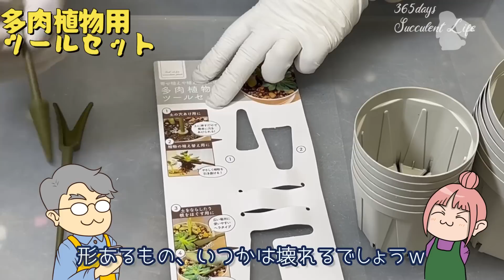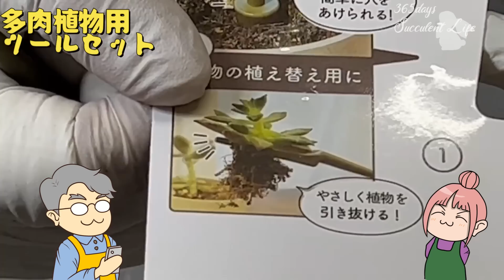236【多肉植物】セリア噂のアイテムをやっと買えた！辛口レビュー🙏💦ダイソー多肉購入🌵変身するから面白い！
タニパト専用アプリがバージョンアップしました。
アップストアからダウンロードできます。
アップストアから「TANIPATO」で、検索していただいても大丈夫です。

⏱目次⏱
0:00 オープニング
1:15 セリア購入品紹介
2:28 取れにくいシールの剥がし方
3:35 多肉植物用ツールセット
5:00 やってみよう！実践編
8:18 葉挿しの葉の取り方
9:00 葉にの大きさ
9:30 植え込み
10:02 スリット鉢と根っこ
11:13 ウォータースペースい花との違い
12:12 飾り石
12:42 パドマの植え替え
13:34 取りにくい葉を採りたい
15:15 ダイソー多肉
16:04 変身したよ
17:38 土と水やり
22:54 ダイソー多肉置き場
26:17 100均多肉の葉挿しは待って！
27:29 エンディング

セリア購入品とダイソー多肉です。

以前から気になっていて、行くたびにチェックをしたいた商品が、入荷されていましたので購入してきました。

それと、今回初めて見かけたのですが、
多肉植物用と、4表記されている商品を発見したので、これもゲットです。

今回は少々辛口レビューになりますが、多肉おばさんの個人的な感想ですので、笑ってみてやってください。

🎬オープニング登場多肉🎬
桃太郎
Echeveria Beatrice
エルパソドリーム
Echeveria El Paso Dream
ソウルハート
Echeveria Soul Heart
アルジェ
Echeveria Arijie
ボンビシナ・白閃冠
Echeveria Bombycina
トランペットピンキー
Echeveria Trumpet Pinky
桜吹雪
Anacampseros rufescens Sakurafubuki
夕波
mixveria Yuumami
グリーンネックレス
Senecio rowleyanus f.varieagata
ダドレア属エデュリス・銀閃光
Dudleya edulis
ルエラ
Echeveria Luella
スノーバニー
Echeveria Snow Bunny
オリオン
Echeveria Orion
チワワエンシス
Echeveria Chihuahuaensis
ラズベリーアイス
Echeveria Raspberry Ice
水蜜桃
Echeveria Suimitsutou
アボカドクリーム
Echeveria Avocado cream
ネオンブレーカーズ
Echeveria Neon Breakers
ロゼア
Echeveria Rosea
メビナ錦
Echeveria Mebina f.variegata
ファイアーフラワー
Echeveria Fire Flower
ハムシー
Echeveria harmsii
パステル
Crassula Pastel

🌵本編登場多肉🌵
キャラリアン
Echeveria Keralean
パドマ
Echeveria Padma
シルバースター
Graptoveria  Silver Star
ヤマトヒメ
Echeveria Yamatohime
ヘラクレス
Echeveria Heracles

　オンラインショップ🛍BASE🎁

　💕多肉植物販売Coming soon💕

　　⭐️多肉雑貨ZONO⭐️

リンクアドレス長くてごめんなさい。😅
PayID（旧Baseベイス）のアプリからでしたらフォローボタンがあります。

この動画でBASEでお買い物する手順があります。
アプリを先にDLしていると、スムーズです。

　｜販売中
　　　🪴ミニミニ土入れ🪴
　　🌵多肉植物ガーデン雑貨🌵

୨୧┈┈┈┈┈┈┈┈┈┈┈┈┈┈┈┈┈┈୨୧

🌈私の使用しているアイテム紹介🌈

💕オススメ💕
多肉を夜間室内管理するために使っている【折り畳み式スチール棚】

151【多肉植物】寒波が来るよ！プチDIYで簡単ベランダの寒さ対策/真冬のお水やり
こちらの動画でご紹介しています。

最近、買ってよかったNo1🌟

୨୧┈┈┈┈┈┈┈┈┈┈┈┈┈┈┈┈┈┈୨୧